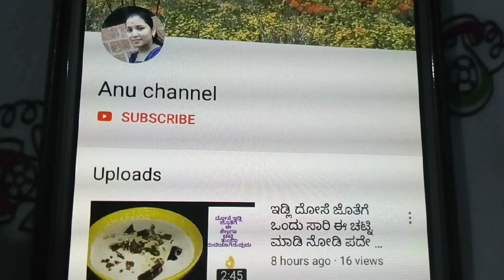1/2 ಕಪ್ ಅವಲಕ್ಕಿಯಿಂದ 5 ನಿಮಿಷದಲ್ಲಿ ಮಾಡಿ ಮೆತ್ತನೇಯ ದೋಸೆ ಹಾಗೂ ಚಟ್ನಿ 3 ದೋಸೆ ಬದಲು 6 ದೋಸೆ ಖಂಡಿತ ತಿಂತಿರಾ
Pablished on Aug 31 2020